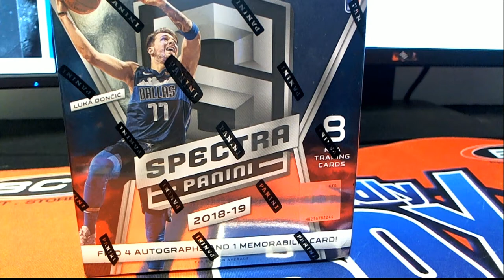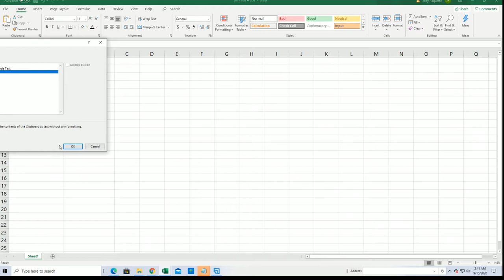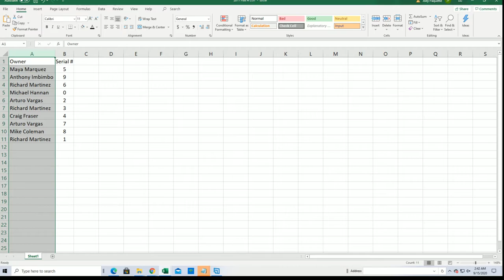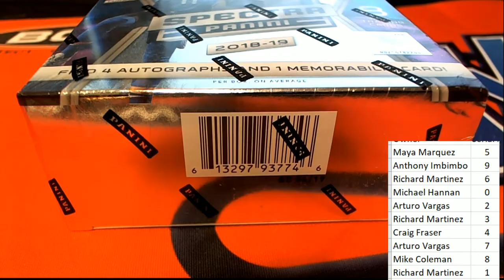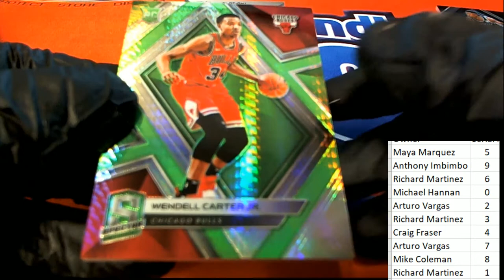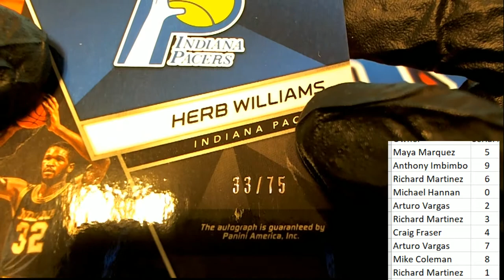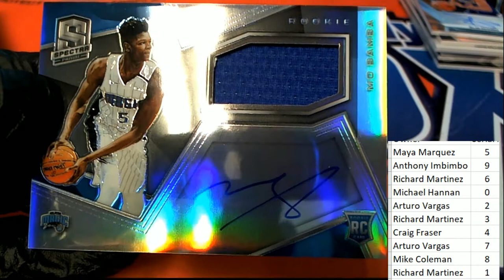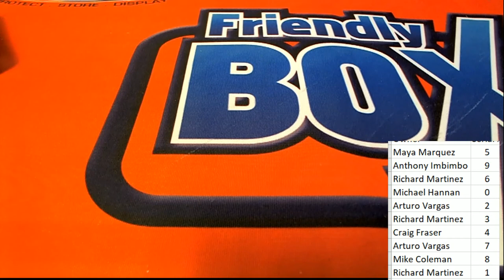2018 19 Panini Spectra Basketball Hobby Box ID 1819SPBSKSEP104